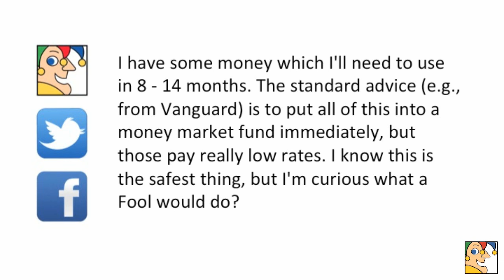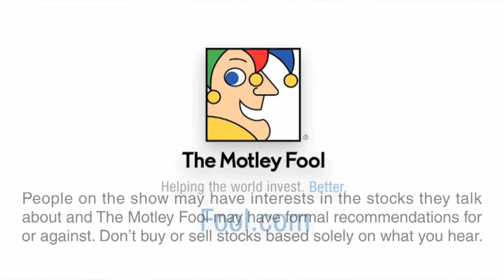Play It Safe With Money Market Funds? - Ask a Fool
Our Ask a Fool segment is YOUR chance to get a Fool's perspective on your investing questions. Got a question for us? Ask away! Fool on!

Motley Fool Stock Advisor analyst Jim Mueller takes a question posted by a Fool reader on a Stock Advisor discussion board: "I have some money which I'll need to use in 8-14 months. The standard advice (e.g., from Vanguard) is to put all of this into a money market fund immediately, but those pay really low rates. I know this is the safest thing, but I'm curious what a Fool would do?"